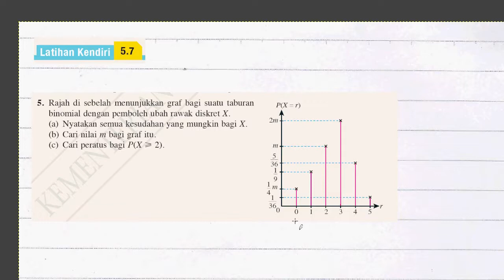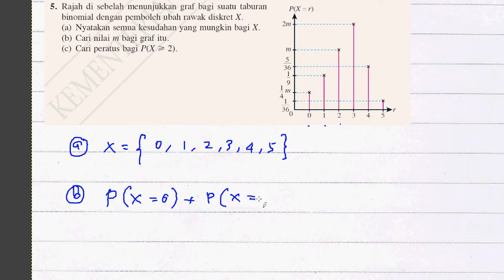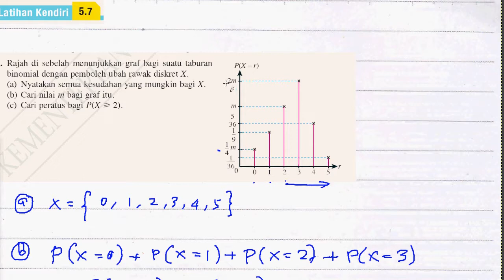F5 Addmath Latihan Kendiri 5.7 Q5 Bab 5 TABURAN KEBARANGKALIAN